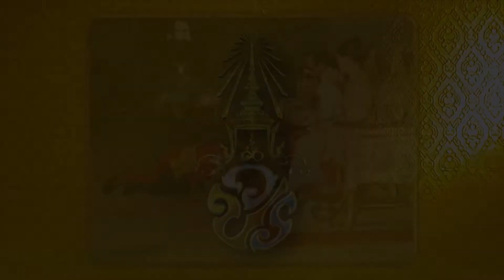คณะกรรมการพัฒนาสตรี เทศบาลเมืองกระบี่ ถวายอาศิรวาทในหลวงรัชกาลที่ 10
คณะกรรมการกลุ่มพัฒนาสตรี สังกัดเทศบาลเมืองกระบี่ ร่วมกล่าวอาศิรวาทถวายพระพร เนื่องในโอกาสมหามงคลวันคล้ายวันเฉลิมพระชนมพรรษา พระบาทสมเด็จพระเจ้าอยู่หัวฯ วันที่ 28 กรกฎาคม ของทุกปี ณ ห้องประชุมสุดมงคลเทศบาลเมืองกระบี่